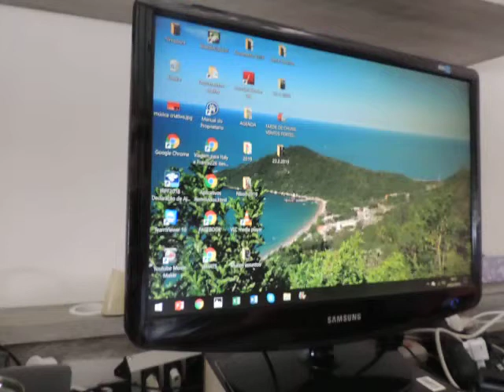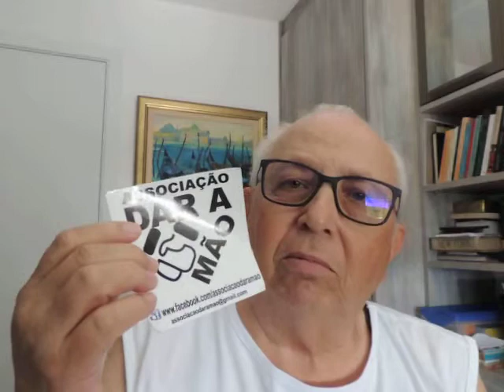Sinergia Social, Política, ONGs, crenças positivas